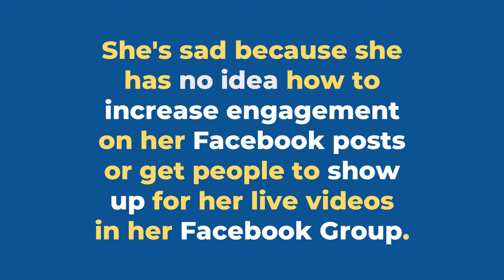GroupsTag - Tag 50 People In Your Facebook Group With 1 click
Use GroupsTag™ to Create Raving Fans, Followers, and Buyers On All You Live Videos & Posts Inside Your Facebook Groups

GroupsTag™ is used in Facebook groups to allow Facebook group Admins and Moderators to create Tag Lists within a Facebook group.

Users can add up to 50 Facebook group members to each Tag List.  A Facebook group can have an unlimited number of Tag Lists.

An example Tag List might be {{Jan25 Members}} to identify all group members that joined the Facebook group in January 2025.

From this Tag List, users can tag all group members of the Tag List at one time using {{Jan25 Members}} in the comments of any post.

The Tag List group members will then get a notification from Facebook about the post.

Benefit #1
No more tagging people one at a time on your Facebook live videos and posts.

Benefit #2
More engagement on your posts in your Facebook group.

Benefit #3
More people showing up to your live videos in your Facebook group.

Step 1: Install The GroupsTag™ Chrome Extension
You'll receive a link in your email to install the GroupsTag™ extension into your Chrome browser.  It's as simple as clicking one button and then logging in with the email you purchased with!

Step 2: Sync all your groups and Create your Tag Lists inside of GroupsTag™
Once you load GroupsTag™ you will be able to sync up all groups where you are the admin in one place.  Then you can create Tag Lists for your groups.

Step 3: In Facebook, add group members to your GroupsTag™ Tag Lists
Once your Tag Lists are created for your Facebook group you can add group members to your list with just one click.

GroupsTag™ will help you get more people to see your offers because they will get a Facebook notification about your post or live.

And unlike normal tagging it won't show up on page or their news feed.

It'll save you from spending time and money tagging group members one at a time on your live videos and posts.

It'll let you sell more of your offers and you can truly be present during your live without worrying about who's showing up.

Most importantly, it'll help you amplify your results and get better participation from your Facebook group.

And you know what makes this even better?...

You'll be able to start seeing results immediately as soon as you start using the software.